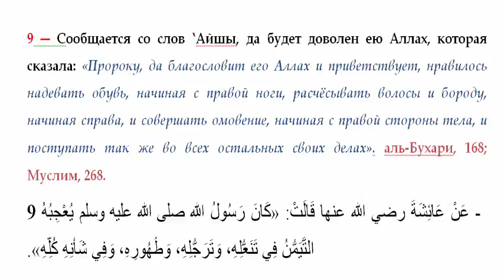9 Начинай омовение с правой стороны тела.